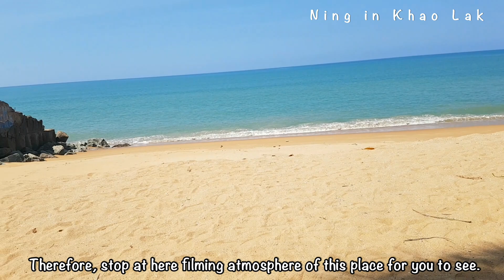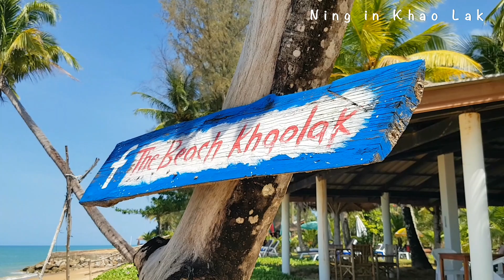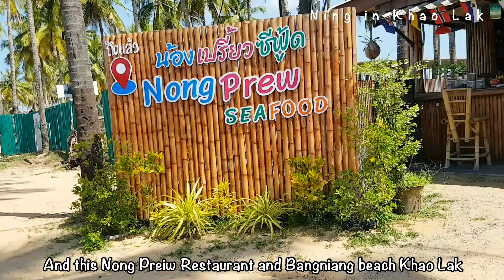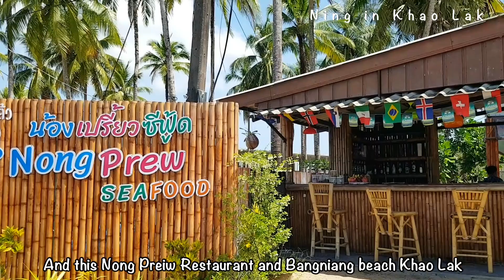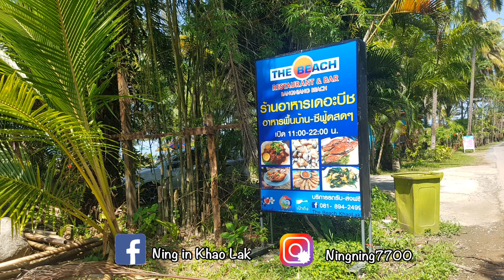Beautiful weather at Khao Lak Now. | Bangniang Khao Lak Thailand 12 February 2022